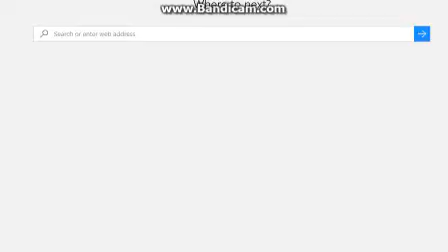Easter Video Yay!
Happy Easter guys! Sorry it very laggy but I guess lots of people go on Animal Jam on holidays. If there wasn't audio. Blame the copyrighted music. Byeee!